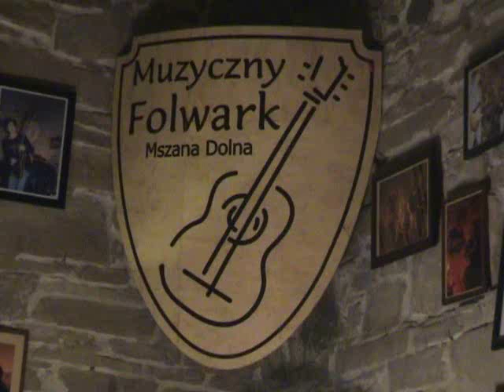Frank Morey -Standing on the corner- Folwark Stara Winiarnia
Utwór został nagrany podczas koncertu Franka Morey'a & His Band w Folwarku Stara Winiarnia w Mszanie Dolnej - POLSKA. listopad 2007